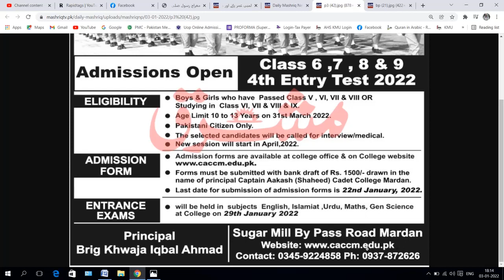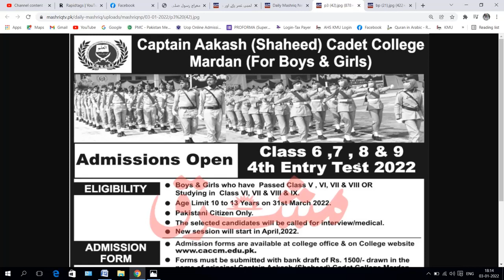captain aakash shaheed cadet college mardan admission